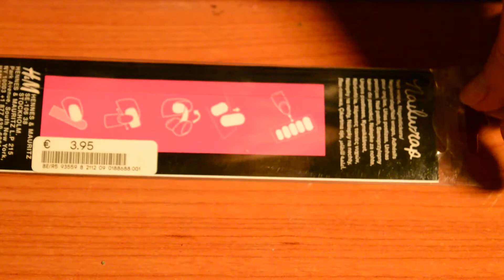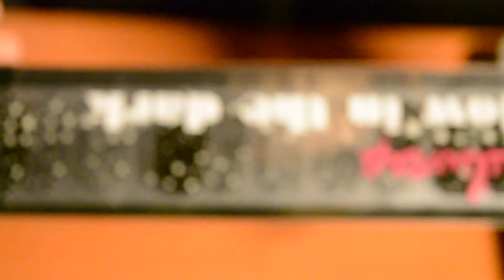Patch Battle - H&M Vs 99Cent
sfida tra patch per unghie low cost. chi vincerà??
se avete domande lasciate un commento e buona visione!